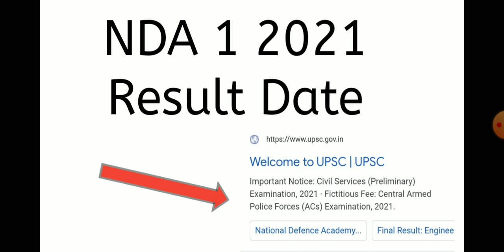NDA 1 2021 Result Date Official ( UPSC ) | NDA Exam 2021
Must Watch the video Till End

Aman Analysis